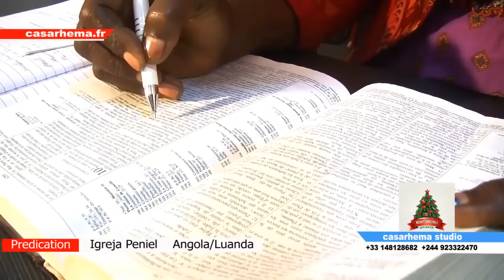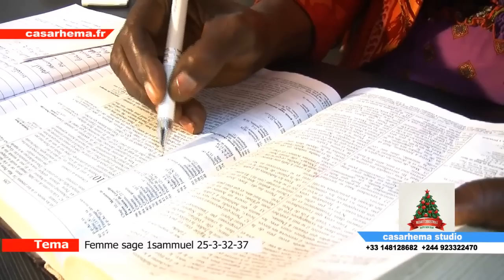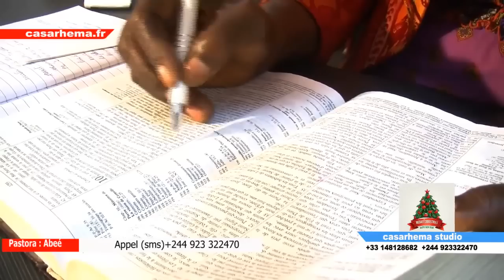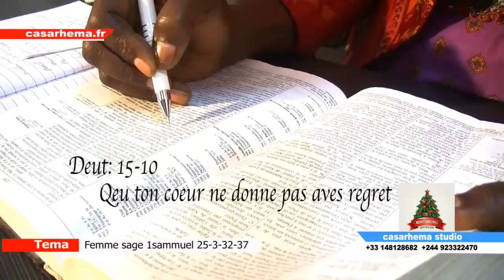PRENDRE SOIN DE SIENS PASTEUR ABEE NKAMA EGLISE PENIEL